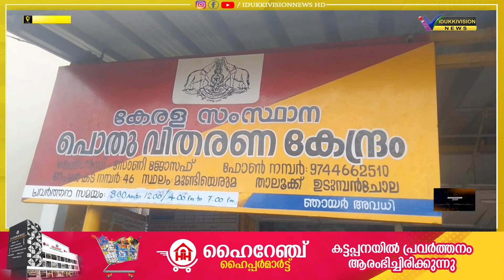റേഷന്‍ കടകള്‍ മുഖേനയുള്ള ഓണക്കിറ്റ് വിതരണം മൂന്നാം ദിവസവും തടസ്സപ്പെട്ടു.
സ്ഥാനത്ത് റേഷന്‍ കടകള്‍ മുഖേനയുള്ള ഓണക്കിറ്റ് വിതരണം മൂന്നാം ദിവസവും തടസ്സപ്പെട്ടു. ഇ - പോസ് സെര്‍വര്‍ തകരാറിനെ തുടര്‍ന്നാണ് കിറ്റ് വിതരണം തടസ്സപ്പെട്ടത്. സര്‍ക്കാര്‍ പകരം സംവിധാനം ഒരുക്കണമെന്നാണ് ഉയരുന്ന ആവശ്യം...